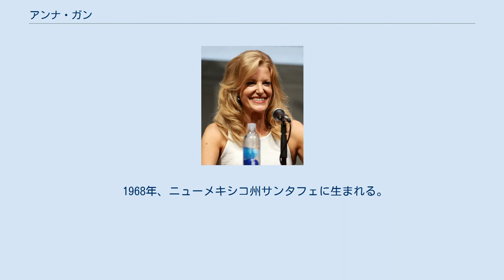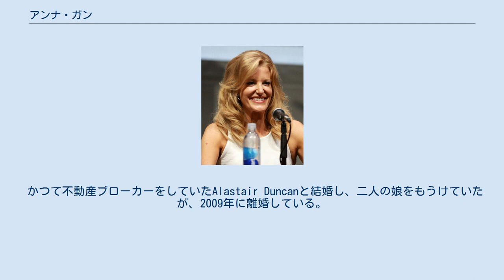アンナ・ガン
アンナ・ガン（Anna Gunn, 1968年8月11日 - ）は、アメリカ合衆国の女優である。
 1968年、ニューメキシコ州サンタフェに生まれる。
子供時代より女優業に興味を抱き、10代の頃にはアクターズ・スタジオの演劇レッスンを受講したこともある。
その後ノースウェスタン大学へ進学し、在学中に奨学金を得て渡英し、ロンドンにあるロイヤルコート劇場で舞台も踏んだ経験もある。
1990年に同大学を卒業。
1990年代前半から女優としての活動をスタートさせ、テレビシリーズやテレビ映画などへ出演。
1992年にはテレビシリーズ『Down the Shore』でレギュラー出演も果たし、29エピソードへ出演している。
近年、特に彼女のキャリアで知られるのはブライアン・クランストン主演のドラマシリーズ『ブレイキング・バッド』への出演で、同作品での演技が評価されて2013年のプライムタイム・エミー賞のドラマ部門の助演女優賞を受賞した。
また2014年には他のキャストらと共に全米映画俳優組合賞を受賞している。
 かつて不動産ブローカーをしていたAlastair Duncanと結婚し、二人の娘をもうけていたが、2009年に離婚している。